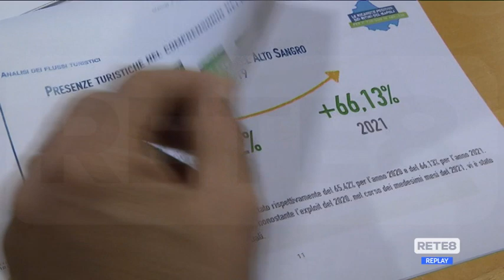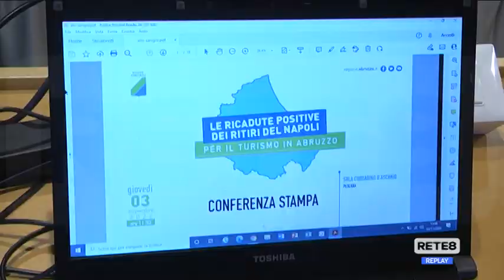Ritiro Napoli Calcio - "Per l’Abruzzo solo vantaggi"